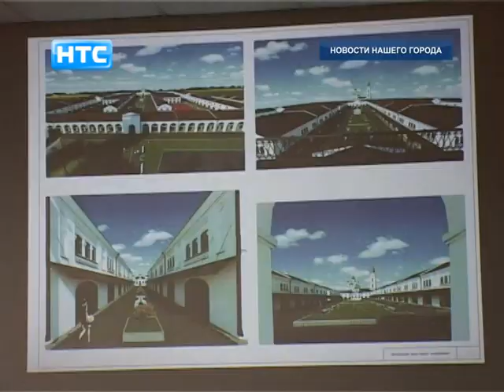В Ирбите хотят установить макет исторического центра города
Старый Ирбит в миниатюре. Более 70 объектов культурно-исторического наследия будут воссозданы в своем первозданном облике на гранд-макет исторического центра Ирбита. С предложение о реализации проекта выступила компания «Исеть-фонд». Как должен выглядеть макет и какие исторические сцены из жизни города будут представлены в нем - определяли на очередном заседании градостроительного совета.